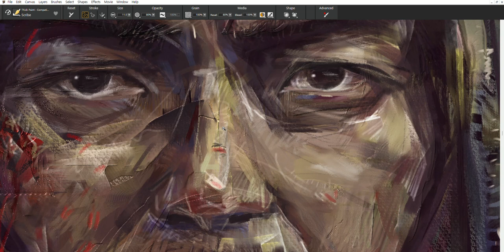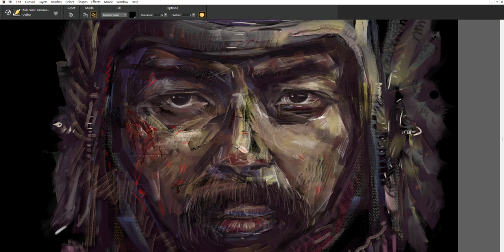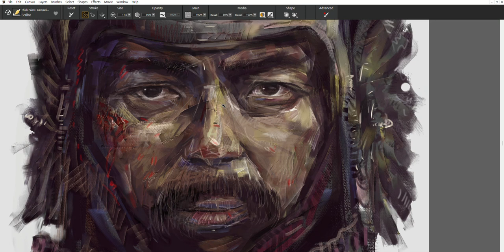디지털스케치_Sketch of Frog Nail_ 양규장군 (스케치 손 스케치)